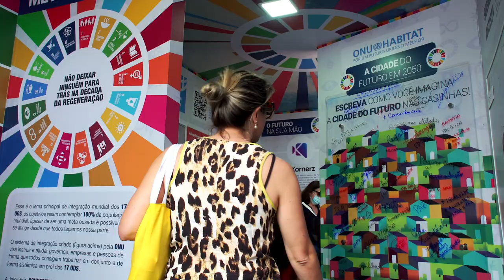ODS - Caminhão e 13 tendas expõem iniciativas sobre os Objetivos de Desenvolvimento Sustentável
Santos recebeu neste domingo (9) o Caminhão ODS e 13 tendas expondo iniciativas sobre os Objetivos de Desenvolvimento Sustentável, um pacto global assinado por 193 países-membros da Organização das Nações Unidas (ONU), a ser alcançado até 2030.